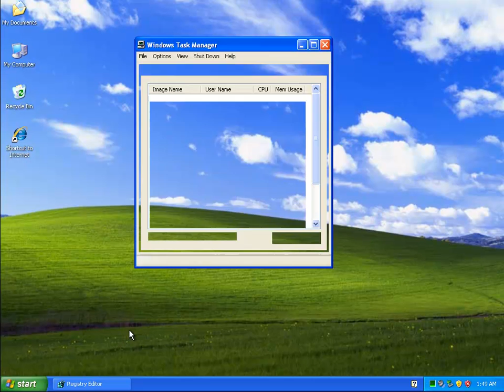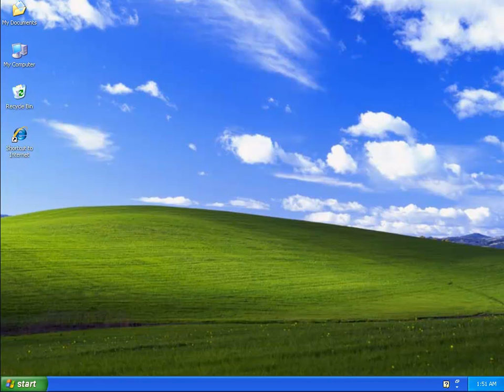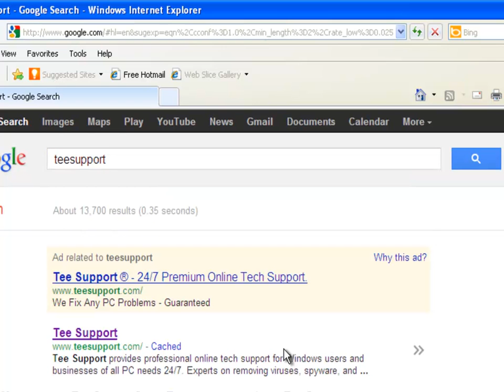How to remove Win 8 Security System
1. Boot up the infected computer, press F8 at the very beginning, choose "Safe Mode with Networking" and press Enter to get in safe mode.

2. Check the following directories and remove Win 8 Security System's associated files:

%AppData%\Win 8 Security System\
%AppData%\Win 8 Security System\cookies.sqlite
%AppData%\Win 8 Security System\Instructions.ini
%AppData%\Win 8 Security System\ScanDisk_.exe
%AppData%\Microsoft\Internet Explorer\Quick Launch\Win 8 Security System.lnk
%CommonAppData%\79b35\
%CommonAppData%\79b35\ASa76.exe
%CommonAppData%\79b35\ASP.ico
%CommonAppData%\79b35\5162.mof
%CommonAppData%\79b35\mozcrt19.dll
%CommonAppData%\79b35\sqlite3.dll
%CommonAppData%\79b35\BackUp\
%CommonAppData%\79b35\BackUp\Adobe Reader Speed Launch.lnk
%CommonAppData%\79b35\BackUp\Adobe Reader Synchronizer.lnk
%CommonAppData%\79b35\ASPSys\
%CommonAppData%\79b35\Quarantine Items\
%CommonAppData%\ASPHEP\
%CommonAppData%\ASPHEP\ASZNFSJTNP.cfg
%Desktop%\Antivirus Smart Protection.lnk
%UserProfile%\Recent\cb.dll
%UserProfile%\Recent\CLSV.drv
%UserProfile%\Recent\CLSV.sys
%UserProfile%\Recent\eb.exe
%UserProfile%\Recent\exec.drv
%UserProfile%\Recent\FS.tmp
%UserProfile%\Recent\kernel32.tmp
%UserProfile%\Recent\PE.drv
%UserProfile%\Recent\PE.sys
%UserProfile%\Recent\PE.tmp
%UserProfile%\Recent\ppal.tmp
%UserProfile%\Recent\runddlkey.exe
%UserProfile%\Recent\runddlkey.sys
%UserProfile%\Recent\snl2w.sys
%StartMenu%\Win 8 Security System.lnk
%StartMenu%\Programs\Win 8 Security System.lnk